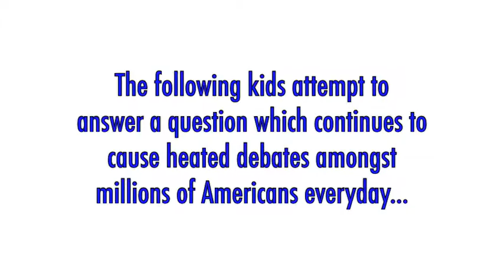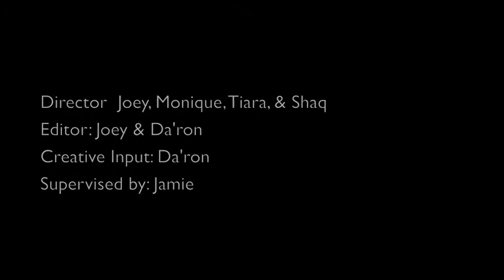Public Service Announcements: Kobe vs Lebron Grand Street Settlement Tweens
Produced by Grand Street Settlement Computer Clubhouse